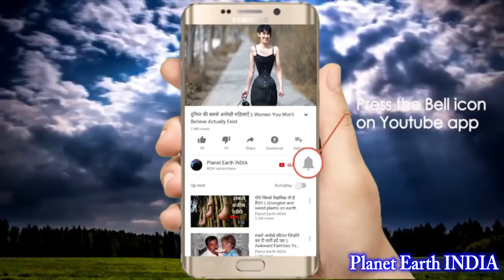ऐसी मशीनें आपने पहले कभी नहीं देखी होंगी || Modern Machines Technology Part 5